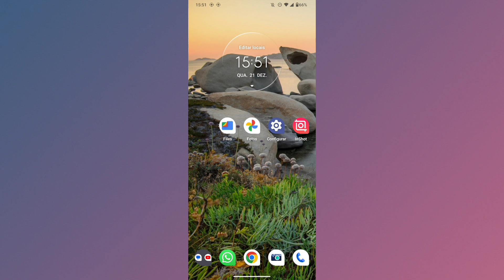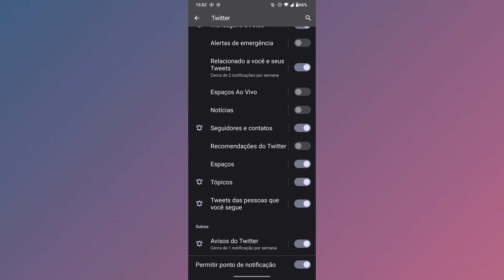COMO DESLIGAR AS NOTIFICAÇÕES DE RECOMENDAÇÃO NO TWITTER